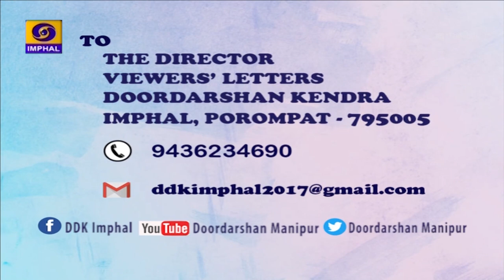REPLY TO VIEWERS' LETTERS | 10th December , 2021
DDK IMPHAL PRESENTS REPLY TO VIEWERS LETTER

  10th December , 2021

- Rusie Thokchom
- Thoudam Brajabidhu